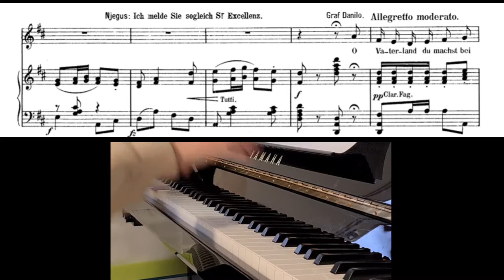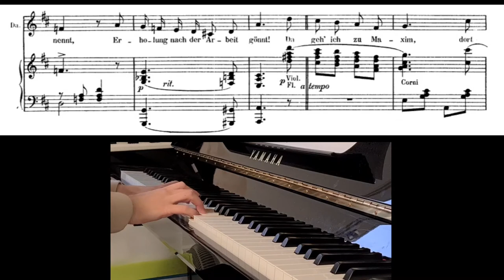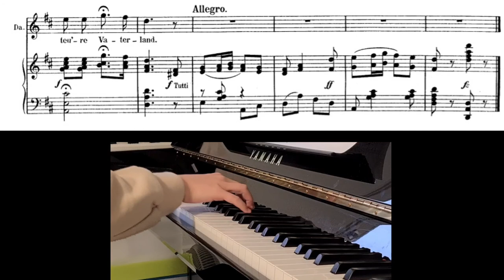O Vaterland du machst bei Tag/accompaniment, 반주(Bariton Aria)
F. Lehar-Die lustige Witwe

🌸광주광역시 전 지역 반주가능(연주,입시,레슨)
카카오톡 오픈채팅 "홍반주"로 문의주세요🌸

Piano. 홍이루(Iru Hong)
-Trossingen Staatliche Hochschule für Musik Liedbegleitung Master,
Konzert Examen abschluss
-한세대학교 피아노과 석사 졸업
-독일 트로싱엔 국립음대 반주과 마스터, 엑자멘(최고연주자과정) 졸업